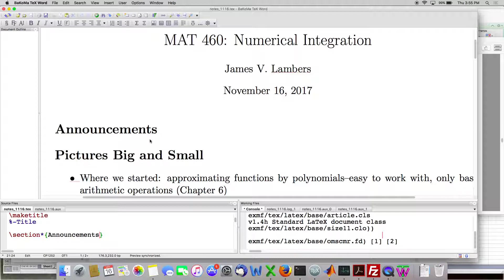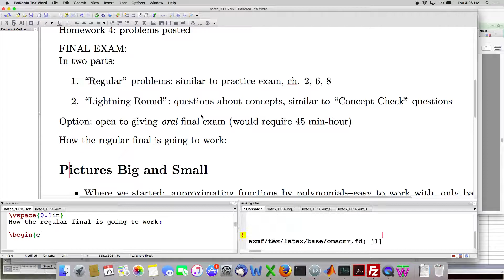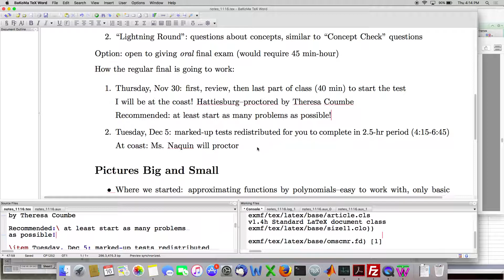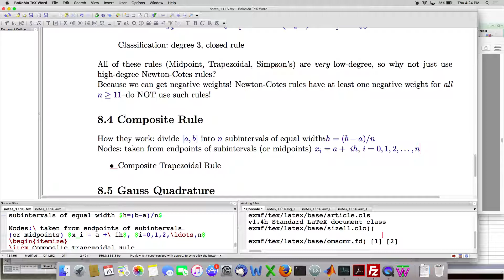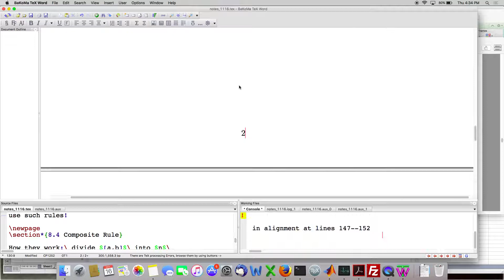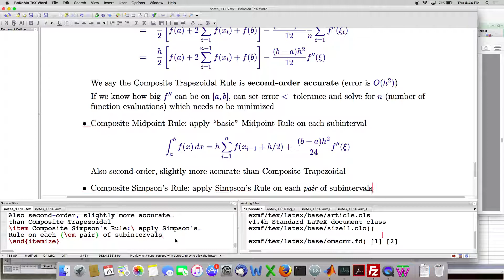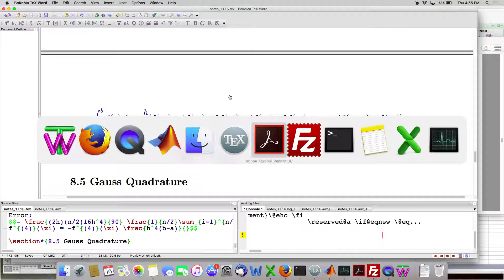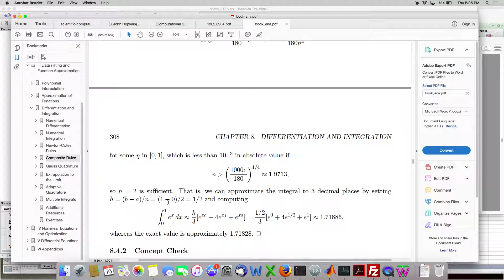MAT 460 USM 11-16-2017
Composite Quadrature Rules